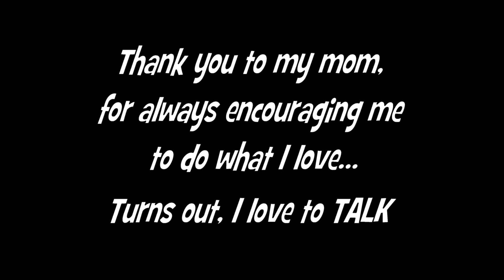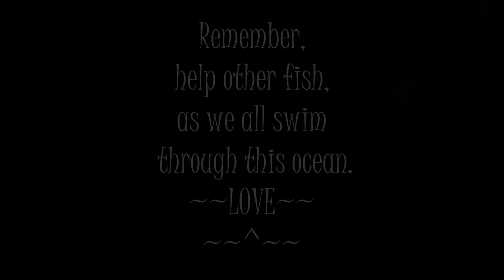The BigBadShark Show Guest- GangstaGammy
The BigBadShark Show welcomes our very special boomer guest, GangstaGammy, to sit down for a swim with the BigBadShark & talk about various experiences in VRChat.  We also get to share in the beautiful artwork created by GangstaGammy, and a few that have been done in the VR App "Vermillion."

Thanks Mom.

Our audience and crew at BBS Productions are essential & become an integral part of the team and family.

Filmed in VR Chat Worlds:

-The BigBadShark Show
-BBS Productions – Executive Office

Made on Commission by: _Viviny_,